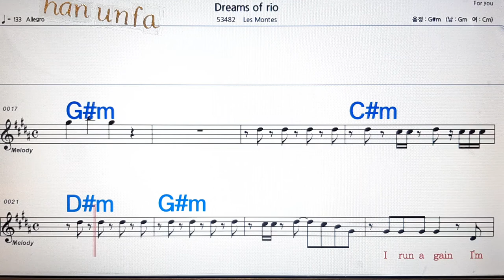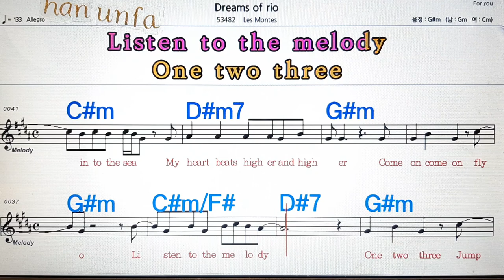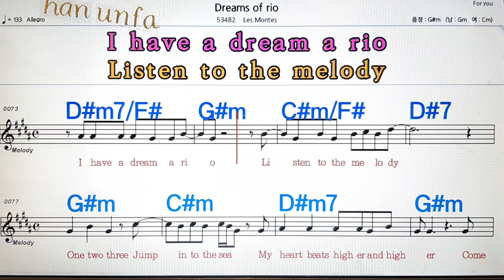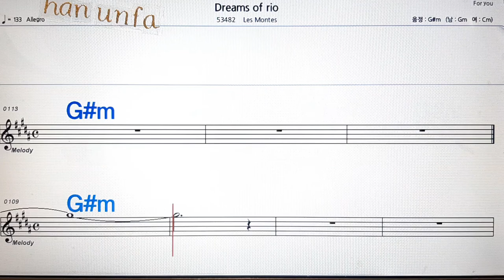Dreams of rio/Les motes💋노래방, 통기타 , 코드 큰악보, 가라오케, 반주💖Karaoke, Sheet Music, Chord, MR